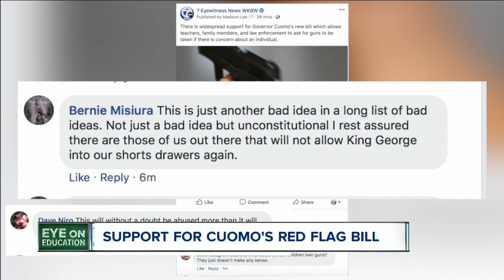Praise from parents and teachers for Cuomo's Red flag bill